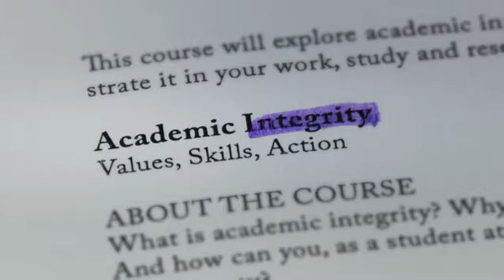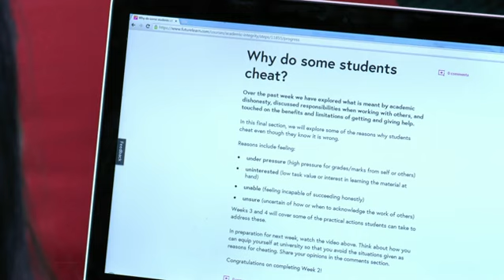'Academic Integrity: Values, Skills, Action': free online course from FutureLearn.com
'Academic Integrity: Values, Skills, Action' is a free online course from the University of Auckland available on FutureLearn.com.

What is academic integrity? Why is it so important in academia? And how can you, as a student at university, achieve with integrity and honesty?

These are some of the important questions we’ll explore over the four weeks of the course. As we do so, you will hear from the lead educator as well as the perspectives of students like you.

Specifically, each week contains videos, articles, activities and quizzes that will help you develop the knowledge and skills needed to be a successful and ethical learner. There will also be opportunities for you to discuss your ideas with other students on the course and learn from their experiences and points of view.

By the end of the course, we hope you’ll come to understand the meaning of academic integrity and how to avoid academic dishonesty, misconduct and plagiarism but more importantly we hope you will also embrace the values associated with academic integrity as your own.

Additionally, and equally importantly, this course will help you develop study skills and academic writing skills needed to act in accordance with those values, and thus achieve with integrity.